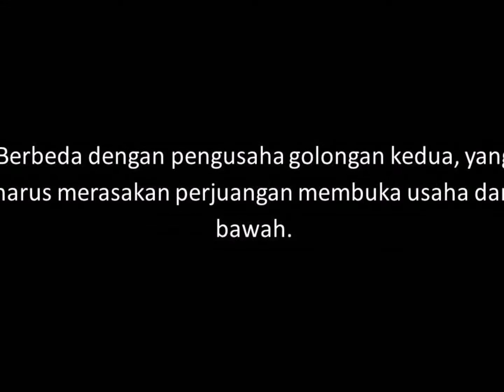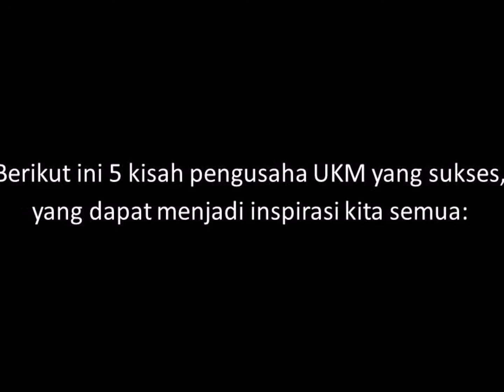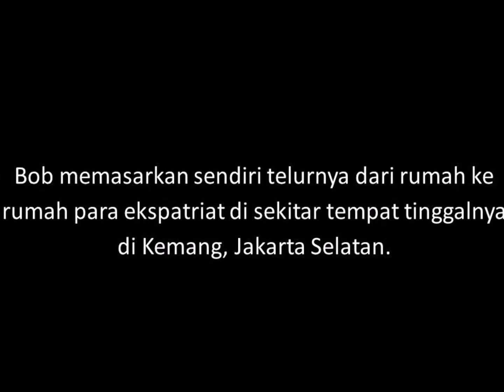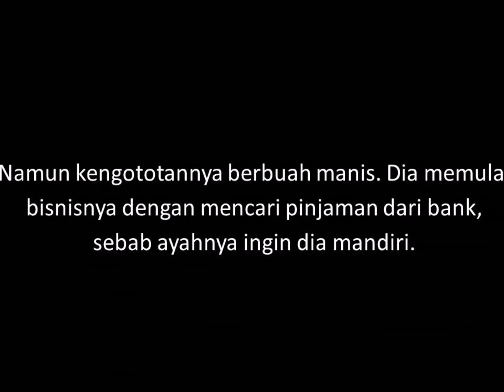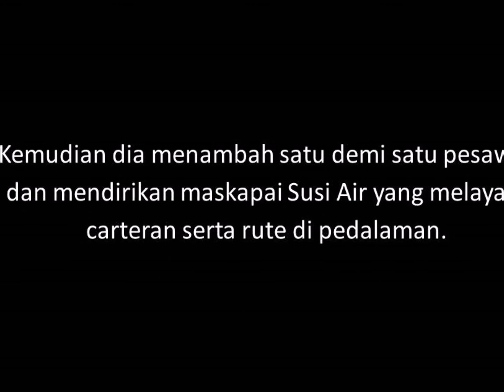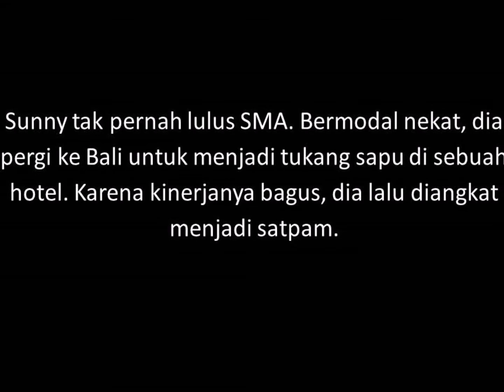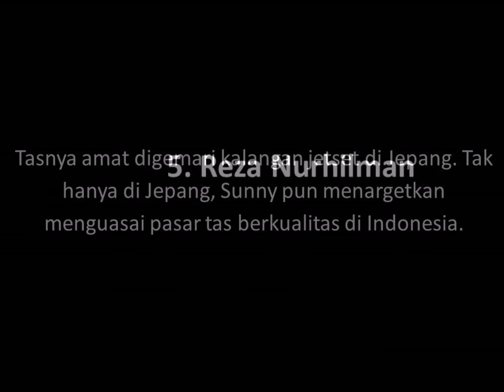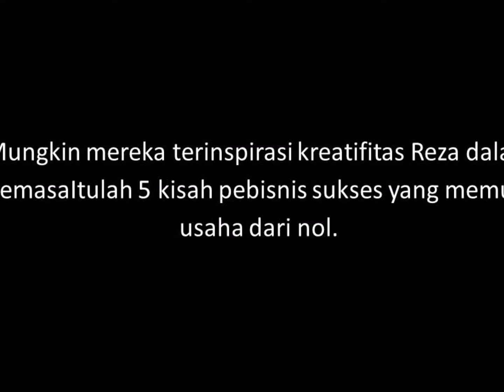5 Kisah Pengusaha UKM yang Sukses Memulai Bisnis dari Nol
5 Kisah Pengusaha UKM yang Sukses Memulai Bisnis dari Nol

1. Bob Sadino
2. Gibran Rakabuming
3. Susi Pudjiastuti
4. Sunny Kamengmau
5. Reza Nurhilman